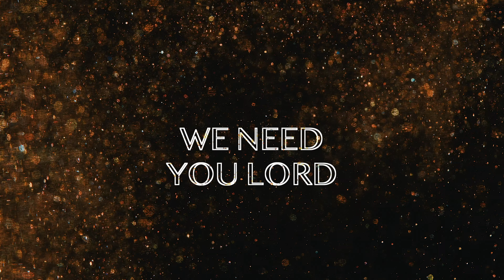O Come Emmanuel - Third Culture Worship (Official Lyric Video)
Official Lyric Video for O Come Emmanuel by Third Culture Worship released by Multiethnic Records.